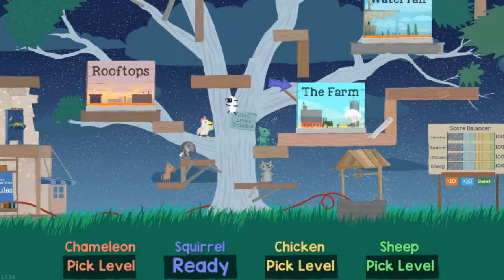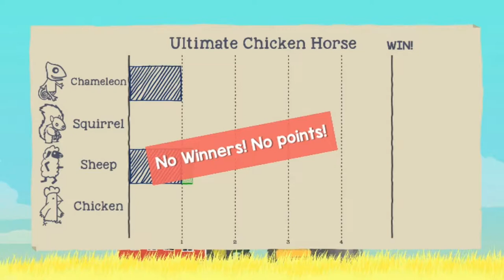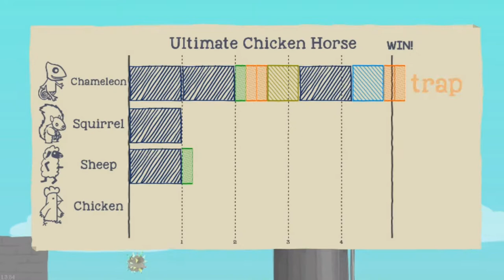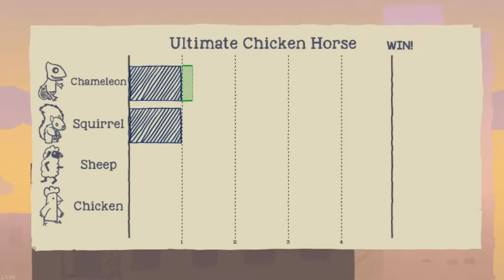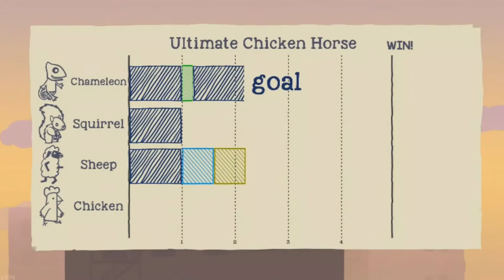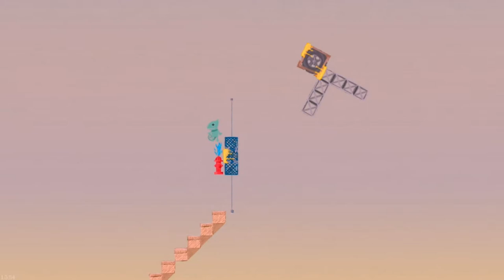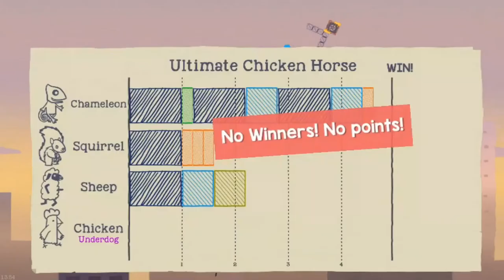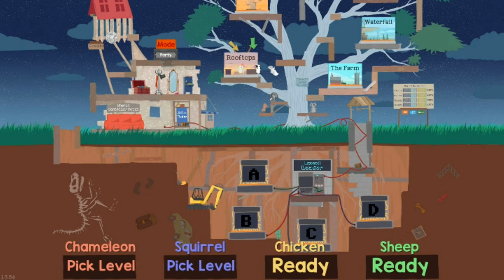Ultimate Chicken Horse - With Ari and Kira | Chicken Dummy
ULTIMATE CHICKEN HORSE. Now hopefully you fully understand what this game is just by hearing the title.